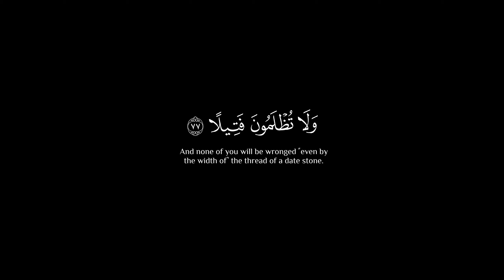قل متاع الدنيا قليل💙 || كروم سوداء للتصميم || القارئ :: ماهر المعيقلي 🤍🌿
النساء - الآية ٧٧

أَلَمْ تَرَ إِلَى ٱلَّذِينَ قِيلَ لَهُمْ كُفُّوٓا۟ أَيْدِيَكُمْ وَأَقِيمُوا۟ ٱلصَّلَوٰةَ وَءَاتُوا۟ ٱلزَّكَوٰةَ فَلَمَّا كُتِبَ عَلَيْهِمُ ٱلْقِتَالُ إِذَا فَرِيقٌ مِّنْهُمْ يَخْشَوْنَ ٱلنَّاسَ كَخَشْيَةِ ٱللَّهِ أَوْ أَشَدَّ خَشْيَةً ۚ وَقَالُوا۟ رَبَّنَا لِمَ كَتَبْتَ عَلَيْنَا ٱلْقِتَالَ لَوْلَآ أَخَّرْتَنَآ إِلَىٰٓ أَجَلٍ قَرِيبٍ ۗ قُلْ مَتَـٰعُ ٱلدُّنْيَا قَلِيلٌ وَٱلْـَٔاخِرَةُ خَيْرٌ لِّمَنِ ٱتَّقَىٰ وَلَا تُظْلَمُونَ فَتِيلًا

Dr. Mustafa Khattab, The Clear Quran:
Have you ˹O Prophet˺ not seen those who had been told, “Do not fight! Rather, establish prayer and pay alms-tax.”? Then once the order came to fight, a group of them feared those ˹hostile˺ people as Allah should be feared—or even more. They said, “Our Lord! Why have You ordered us to fight? If only You had delayed ˹the order for˺ us for a little while!” Say, ˹O Prophet,˺ “The enjoyment of this world is so little, whereas the Hereafter is far better for those mindful ˹of Allah˺. And none of you will be wronged ˹even by the width of˺ the thread of a date stone.

صـــلوا ؏ الحبيب🖤ﷺ❥םבםב❥ﷺ🤍
تلاوة هادئة تريح القلب والعقل💙 | القارئ